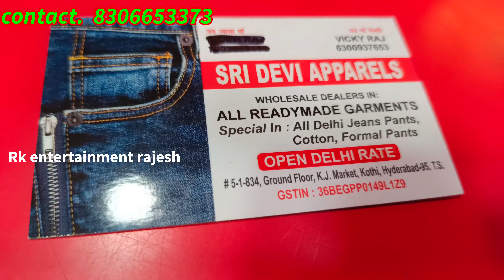Hyderabad jeans wholesale market|| jeans manufacturer in HYD|| low price jeans market|| best quality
Hyderabad jeans wholesale market|| jeans manufacturer in HYD|| low price jeans market|| best quality  in Hyderabad

Shop address
Sridevi apparels
Near Sultan Bazar metro station
KJ market second shop
Hyderabad Telangana